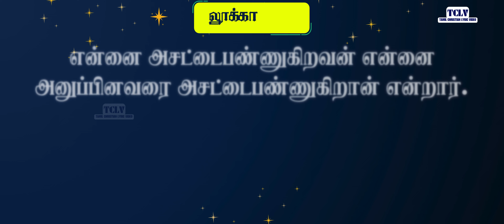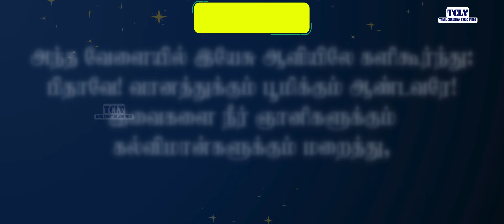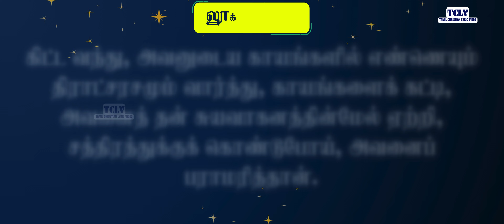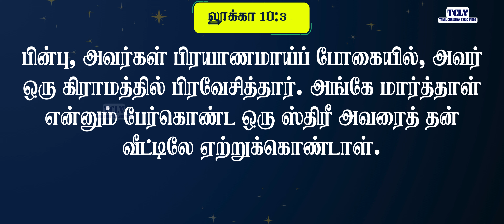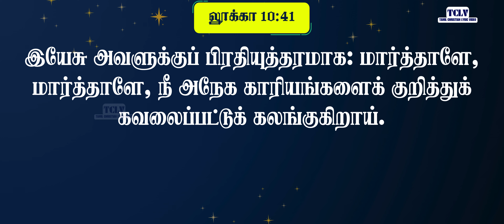(4K)லூக்கா 10:1-42 | LUKE 10:1-42 | LUKE TAMIL BIBLE| TAMIL BIBLE VERSES | TCLV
லூக்கா 10 ஆம் அதிகாரம். LUKE CHAPTER 10 in tamil.